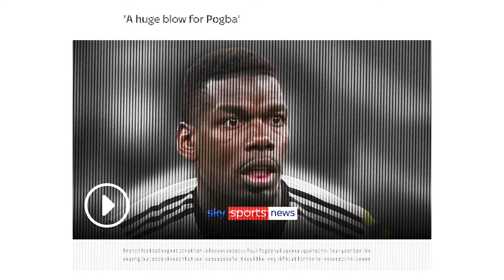The Rise & Fall of Paul Pogba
In this video, we delve deep into the captivating journey of Paul Pogba HIGHLIGHTS, exploring both his meteoric rise and the challenges he faced along the way. From his early days in Manchester United to his impactful performances in Serie A with Juventus, we analyze the key moments that defined his career. Join us as we provide a comprehensive football analysis, highlighting Pogba's tactical prowess and the evolution of his playing style over the years. We also take a closer look at his time in the Premier League and the highs and lows that came with it. With exclusive insights and Serie A matchday highlights, this video will give you a complete picture of Pogba's career and the latest on his transfer news. Don’t miss out on this analysis of one of football’s most talked-about figures.